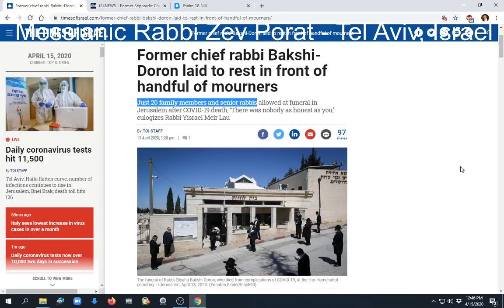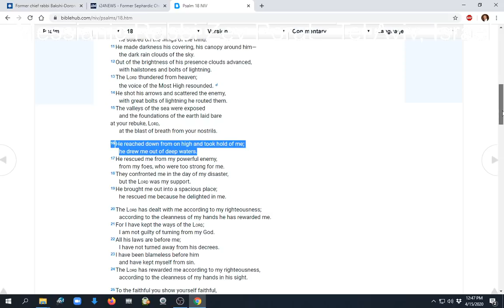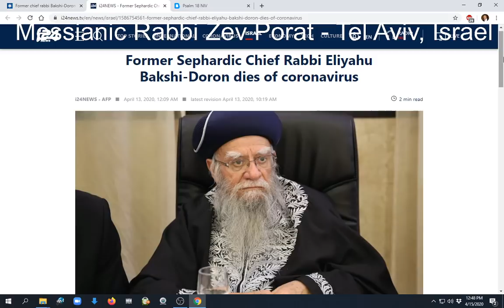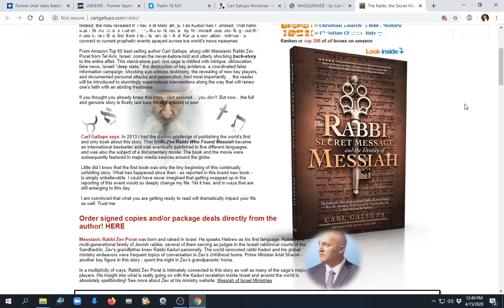BREAKING! ISRAELI RABBI DIES. His funeral leaves SURPRISE Zev Porat Carl Gallups report!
* The Book: The Rabbi, The Secret Message and the Identity of Messiah,